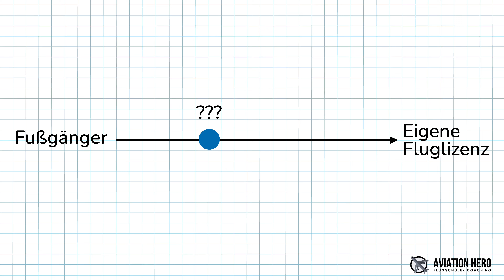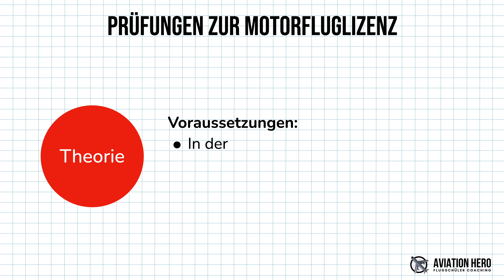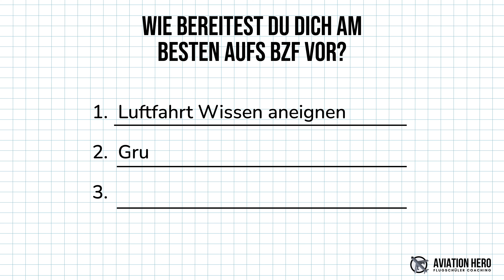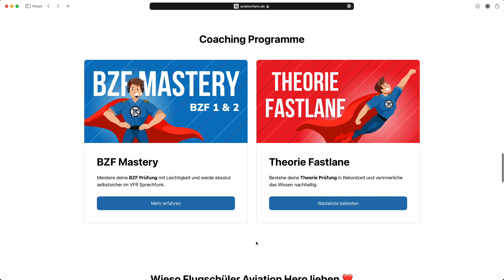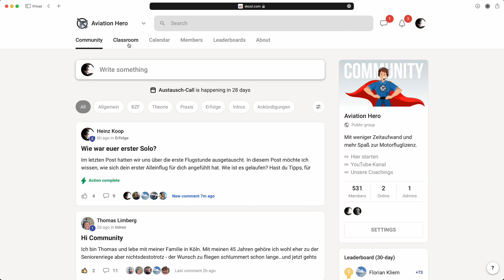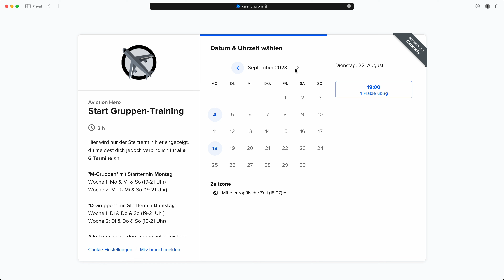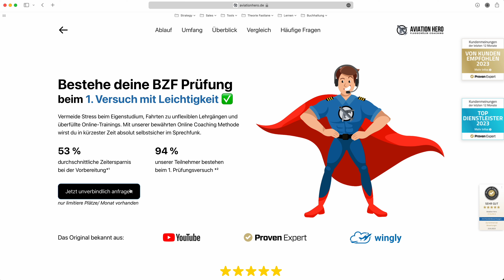Flugschein anfangen? HIERMIT würde ich beginnen.